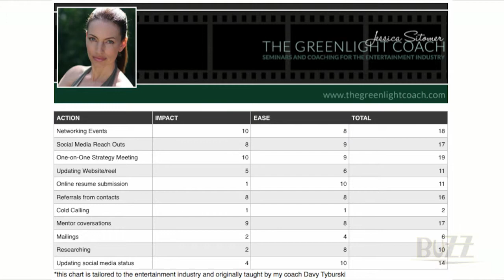How Keeping Busy Is Not Enough (Jessica Sitomer - 3/26/15)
- Welcome to the Digital Production BuZZ, the world’s longest running podcast for creative content producers covering media production, post production, marketing and distribution around the world. Changing things up this week, The BuZZ not only redesigned the production studio, we also loaded up our roster with FOUR great interviews! Watch as Larry and Mike take an up-close look at the latest line of cameras and monitors from Marshall Electronics, get some great career advice on how keeping busy is not enough, explore some better backup options for Final Cut Pro X from NP Associates, LLC, as well as examine the idea of when does retouching become too much. Here we go!

The BuZZ was very glad to be joined by one of our favorite regulars, Jessica Sitomer, President of The Greenlight Coach, and one of the best job coaches who helps people find work in our frenetic industry. What we like best about Jessica is that she is really good at providing really helpful career advice and in this week's interview, via Skype, we got a chance to reflect on the question we should all be asking ourselves; “Are you busy doing work or… just busy being busy?”

Each week (Thursdays, 6PM PST) The BuZZ is here to provide a forum and a facility which allows you to, well, to stay in touch, keep up to date and keep your skills sharp. That’s what The Buzz is all about.

By the way, we'd love to hear what you're thinking in the Comments section below, but we'd also like to invite you to join our Live Chat during each week's live broadcast Drop us a question you'd like us to ask a guest, suggest a topic for an upcoming interview, or just say "Hi!" We always welcome more folks to join the discussion during the show and keep the conversation going!

Also, to make sure that you don't miss a syllable of any interview, our partners over at Take 1 Transcriptions have provided us with a complete transcription! select a show and click on the Show Transcript button. Take a look!

Lastly, be sure to sign up to receive our FREE weekly BuZZ newsletter for added insight into each week's guests, show extras and a look towards what's coming up next!